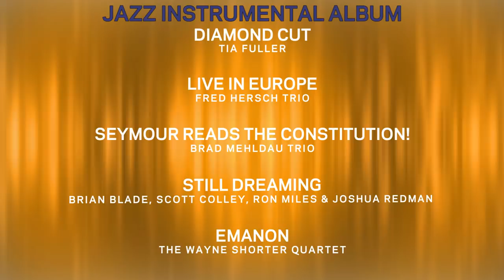The Wayne Shorter Quartet Wins Best Jazz Instrumental Album | 2019 GRAMMYs Acceptance Speech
Watch Wayne Shorter’s speech for Best Jazz Instrumental Album at the 61st GRAMMY Awards.